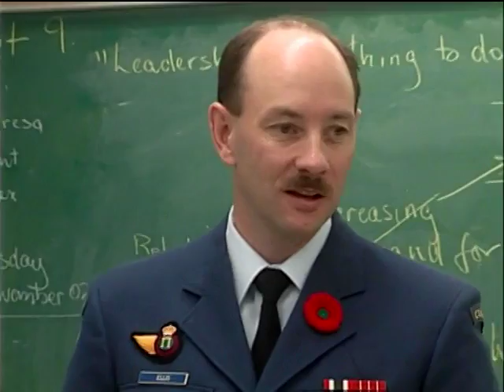Waging Peace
At Caledonia Junior High - like at so many schools - students and teachers live in an environment of disrespect and potential danger. Enter Edy Guy-François, Caledonia's fifth principal in four years.

At first, Edy despairs. Then, drawing on her own experience as a kid headed for trouble, she resolves to change the school. Tough and uncompromising, Edy tempers her discipline with compassion. She comes down hard on kids who break the rules but also encourages a new peer mediation program, institutes monthly dances and celebrates with a wild winter carnival.

The results are tangible and nearly immediate. And then budget cuts threaten the gains.

Waging Peace looks beyond the sensational headlines on school violence to offer real solutions. The film shows the hard work that goes into turning a troubled school around. It lets us know how students really see school and demonstrates the positive effects of trusting teens and giving them some responsibility.

Waging Peace is the first of a series of two films. The second, Learning Peace, follows a year at Annapolis Elementary School, which instituted an anti-violence program.

2001, 70 min 24 s

    * Directed by
      Teresa MacInnes
    * Produced by
      Peter d'Entremont
      Kent Martin

Edited by Peter Giffen

    * Production Agency
      National Film Board of Canada
      Triad Film Productions Limited